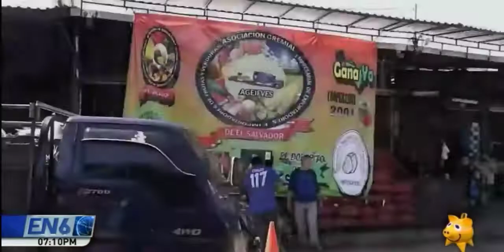el noticiero Fin de semana con Sara Méndez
El noticiero fin de semana sábado 2 noviembre de 2019 tcs